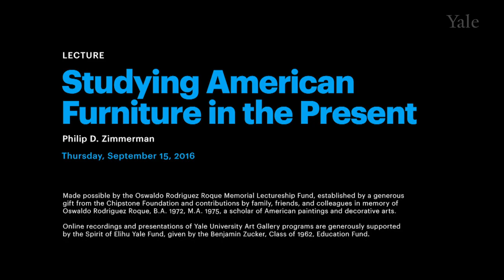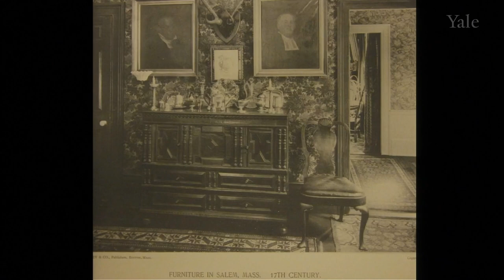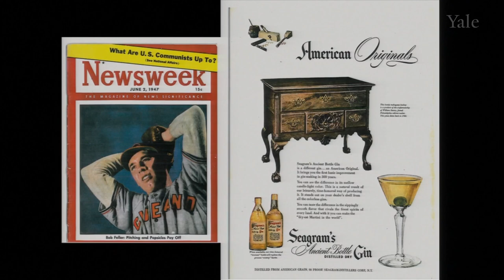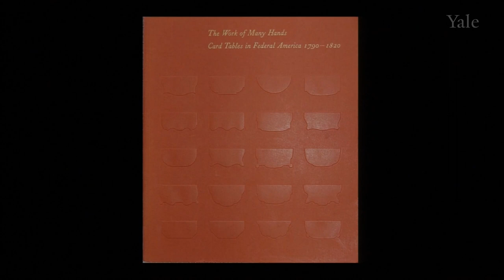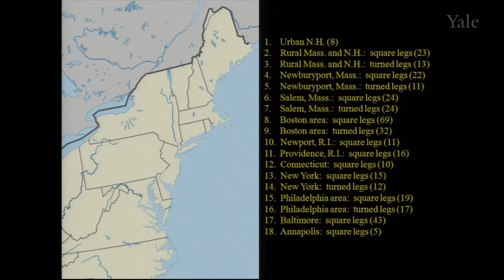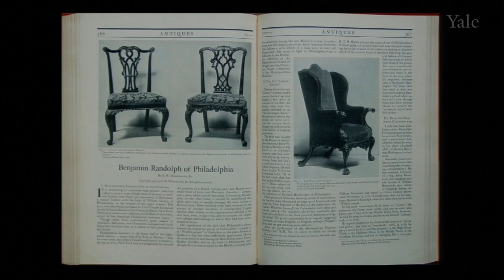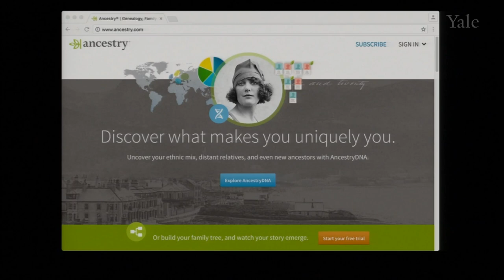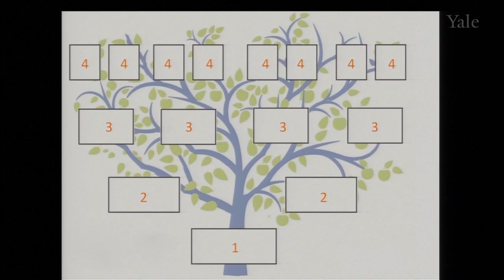Studying American Furniture in the Present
The 2016 Oswaldo Rodriguez Roque Memorial Lecture and Symposium opens with a lively talk by Philip D. Zimmerman, a museum and decorative-arts consultant, author, teacher, and appraiser. Zimmerman explores the history of American furniture study, offering a unique and expert perspective on the current state of the field and illuminating the particular opportunities and challenges facing decorative-arts scholars today. Presented in conjunction with the exhibition Art and Industry in Early America: Rhode Island Furniture, 1650–1830 and its accompanying symposium, Zimmerman’s keynote lecture provides a context for the more focused presentations taking place on Friday, September 16. Followed by a reception.

Lecture and symposium made possible by the Oswaldo Rodriguez Roque Memorial Lectureship Fund, established by a generous gift from the Chipstone Foundation and contributions by family, friends, and colleagues in memory of Oswaldo Rodriguez Roque, B.A. 1972, M.A. 1975, a scholar of American paintings and decorative arts.